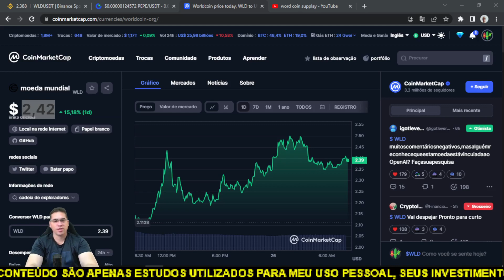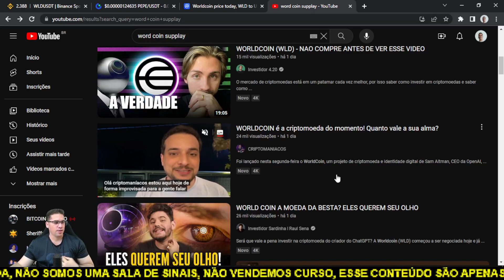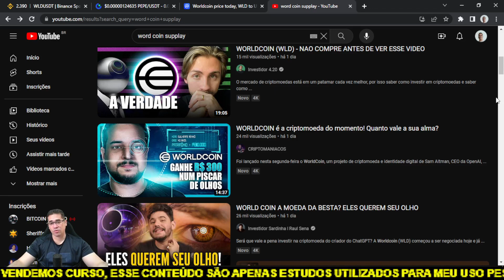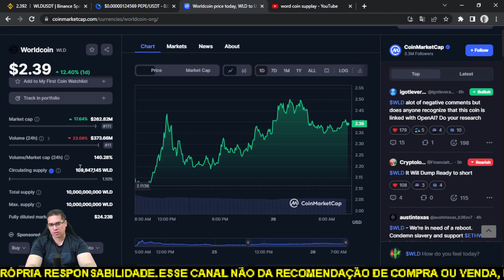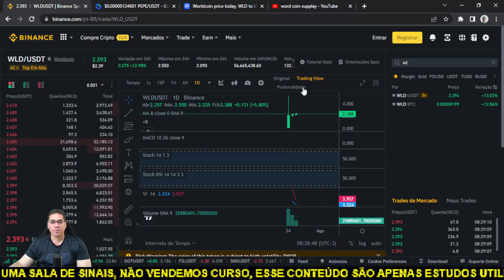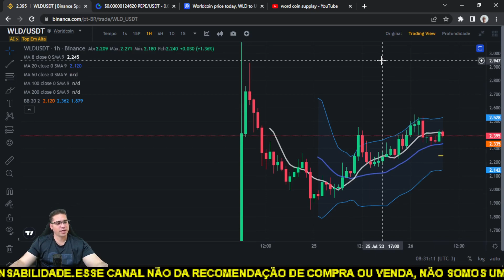Worldcoin Vale mesmo apena comprar essa criptomoeda agora? Será que teremos melhores oportunidades?